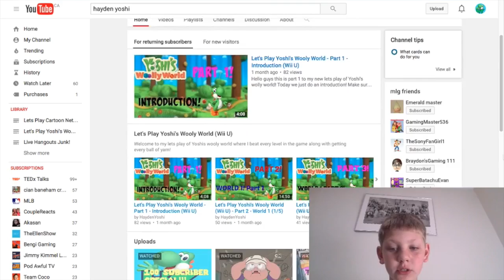Let's Play Yoshi's Wooly World (Wii U) - Part 8 - World 2 (2/3) - Yoshi The Cute Dog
Hello guys and welcome to part 7 of my yoshis wooly world lets play, and oh boy this is gunna be a long one... In this episode we tackle 3 levels and meet yoshi the dog along the way!

Stay up to date with all the HaydenYoshi goodness you can ask for!